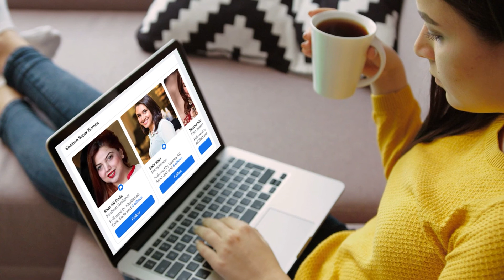YA Hayyu Ya Qayyum beautiful qawali by Danish Ali || Sufi Studio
Sufism can change the world". Sufi Studio is Pakistan’s largest Sufi Music Label & Studio, believes in bringing world close together through its Sufi music.